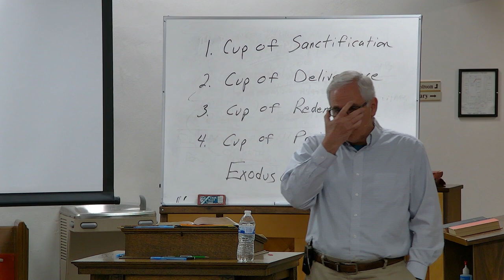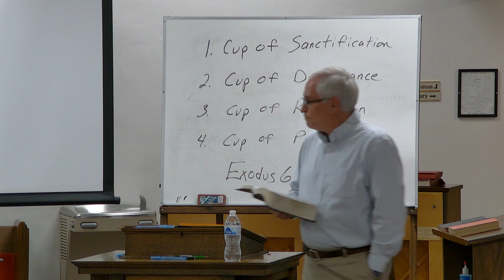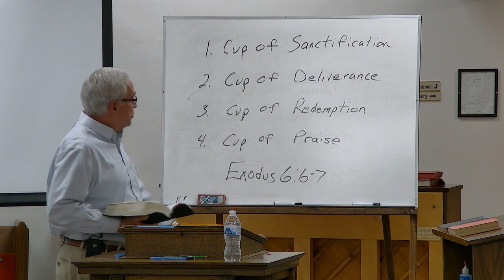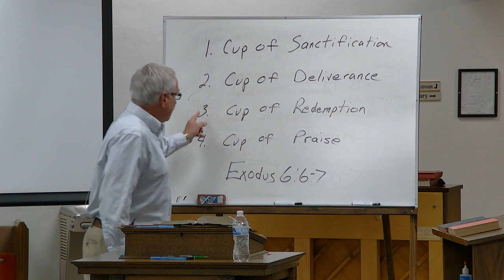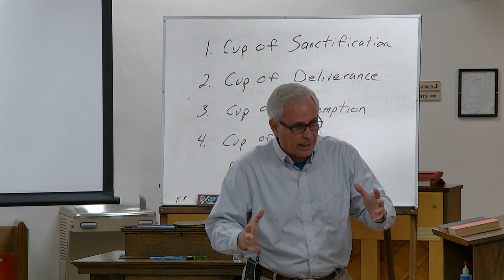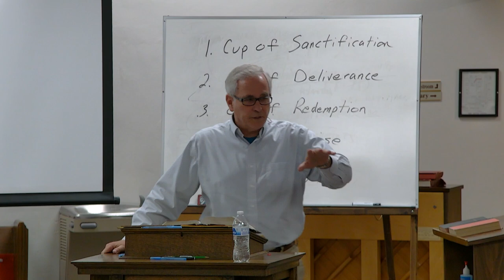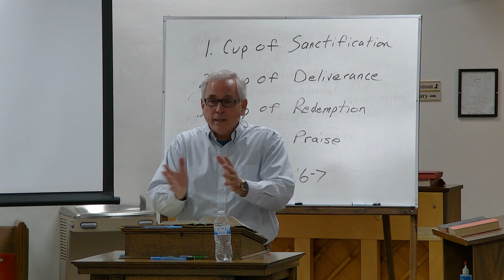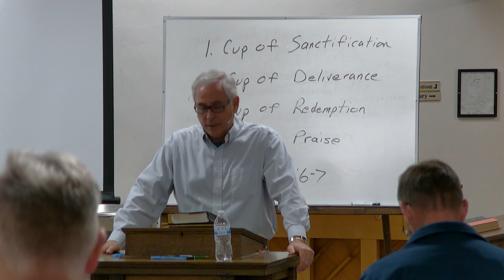FBCSA Bible study from 4/3/2024